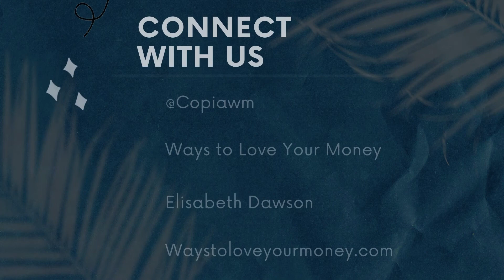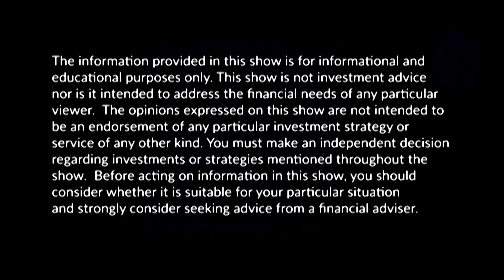Ways to Love Your Money - Season 5, Episode 1 - Robert Kenyon